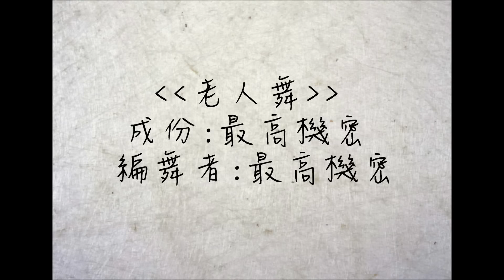18 老人舞 | 20160513 附中舞蹈社二十四屆成果發表會《Mixellanea》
18 老人舞 | 20160513 附中舞蹈社二十四屆成果發表會《Mixellanea》